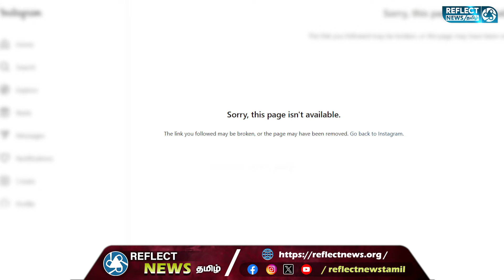இசையமைப்பாளர் Yuvan Sankar Raja Instagram பக்கம் மூடல் | Whistle Podu | The GOAT